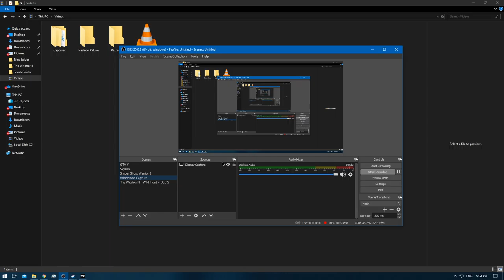[1/1] Tomb Raider - Episode 16 [NC]